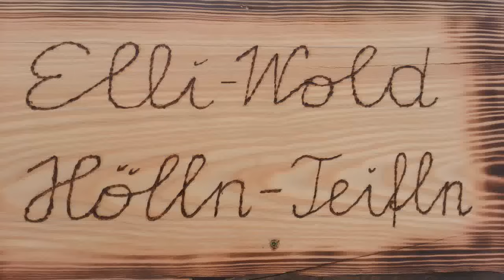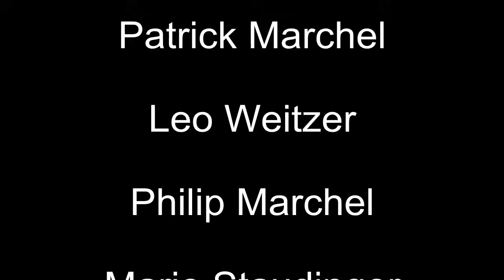Perchtenshow der Elli-Wold Hölln-Teifln